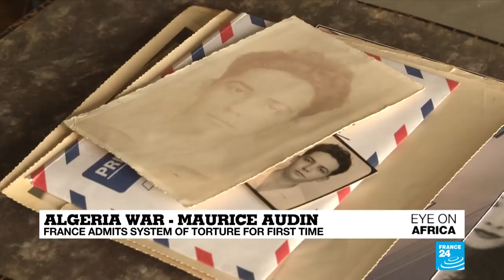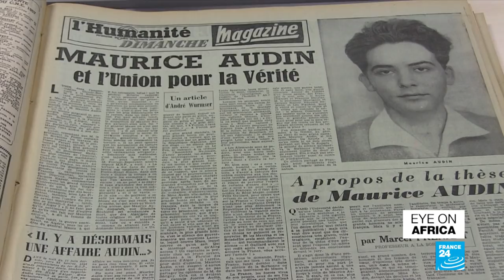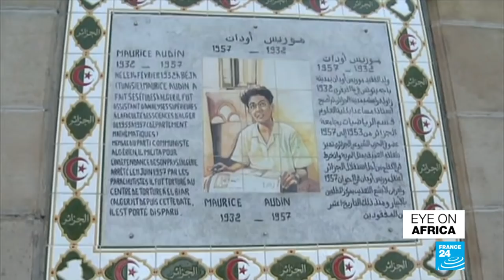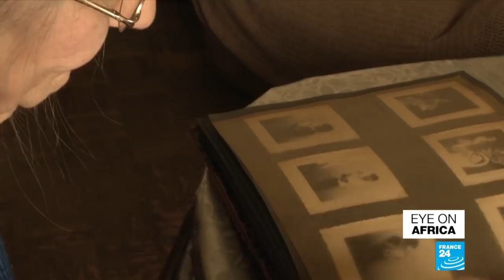Final farewell to Kofi Annan at Ghana state funeral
A final farewell to Kofi Annan. World leaders, diplomats and royalty are among the mourners paying tribute to the former UN chief and global statesman, at his funeral in Ghana.
France 24 speaks to Ugandan opposition lawmaker Bobi Wine, who's seeking medical treatment in the US.
A rare admission from France. President Emmanuel Macron says the country was responsible for the torture and killing of a communist, pro-independence activist in Algeria over sixty years ago.